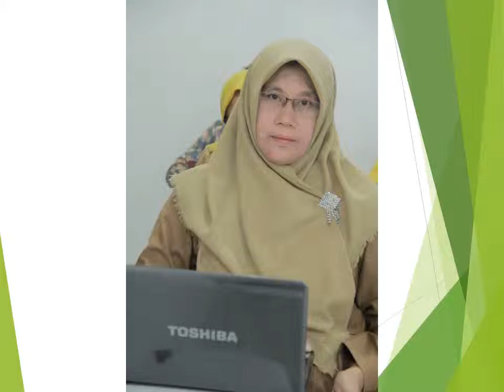LOCAL EDUCATION CENTER LEC Metro 201812022